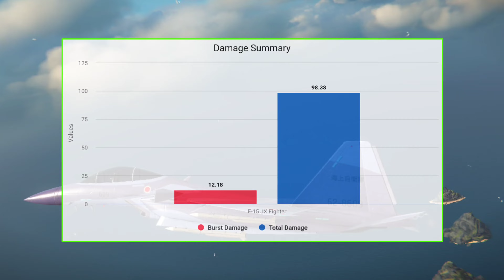New Fighter Jet From Japan! F-15 JX Review And Gameplay | Modern Warships